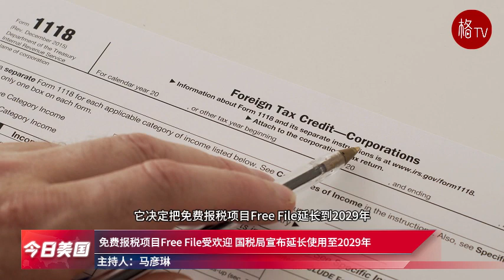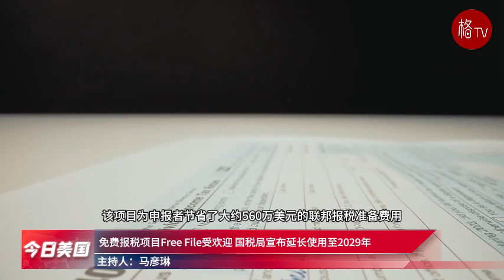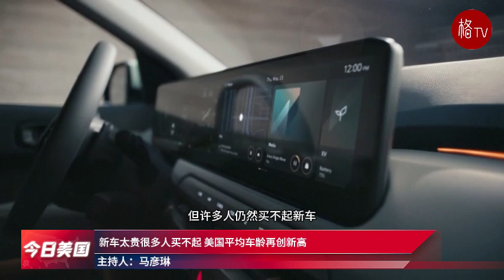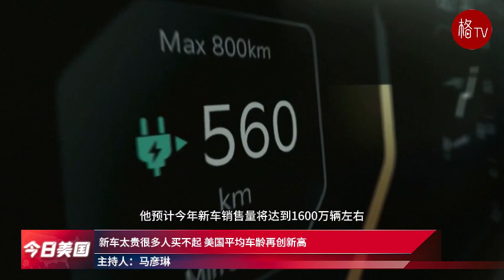（粤）马斯克不支持给中国电动车加关税；拜登宣布减免学贷新计划【今日美国】052324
1.哈佛大学又响起挺巴抗议声 数百学生走出毕业典礼会场
2.司法部起诉Ticketmaster母公司 指控Live Nation垄断演出市场
3.马斯克与拜登政府划清界线 不支持给中国电动车加关税
4.免费报税项目Free File受欢迎 国税局宣布延长使用至2029年
5.拜登宣布减免学贷新计划 16万人77亿美元债务归零
6.新车太贵很多人买不起 美国平均车龄再创新高
7.高税州富豪扎堆迁居佛州 保姆抢手年薪超过15万元